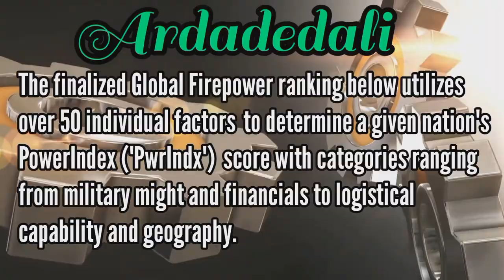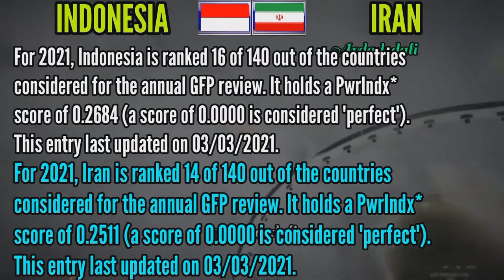INDONESIA VS IRAN - MILITARY POWER COMPARISON 2021 - IRAN VS INDONESIA